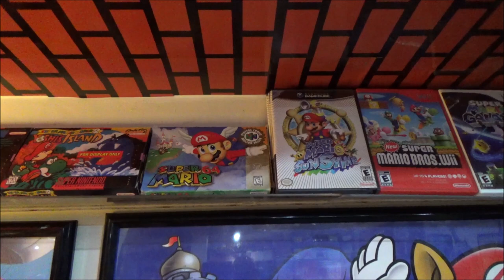Why Collect Consoles Over Handhelds? - Question Lithium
Have a question for me for a potential future episode? Ask below!

Many thanks to my awesome Nintendo Fan Patrons Jack Dooley, Peanutbuttertoastguy, Abdulla Mahboub, Nintendo Enthusiast, Geoff the Hero, Grant, Celina, Braxton, Luna, Yannick Grenier and Derek Garcia!